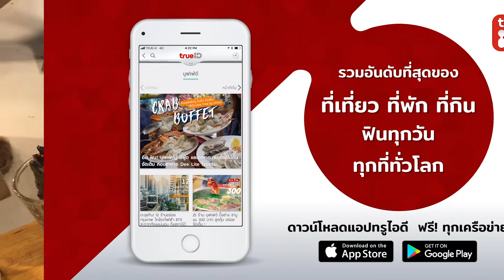บุฟเฟ่ต์ซีฟู้ด ปูทะเล กุ้งแม่น้ำ อิ่ม คุ้ม ฟิน ที่ โนโวเทล ประตูน้ำ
บุฟเฟ่ต์ซีฟู้ด ปูทะเล กุ้งแม่น้ำ กั้ง ซาชิมิ จัดเต็มมากๆ ที่ ห้องอาหารเดอะ สแควร์ ชั้น 6 โรงแรมโนโวเทล กรุงเทพ แพลทินัม ประตูน้ำ ทุกคืนวันศุกร์ และเสาร์ แบบแซ่บเวอร์